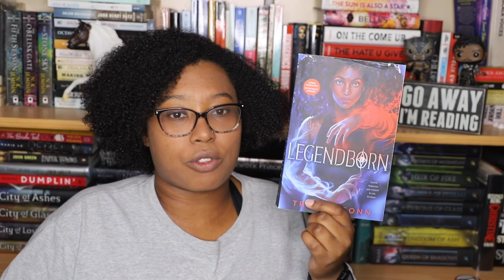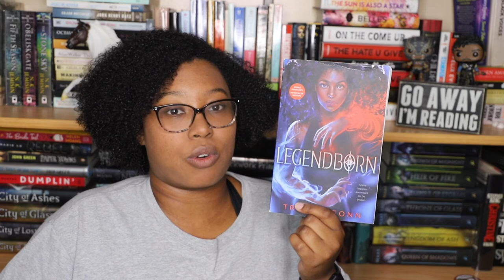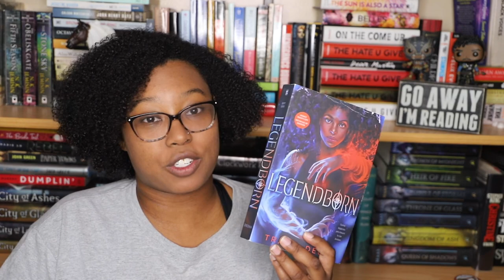Legendborn by Tracy Deonn No Spoiler Review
So this was one of my favorite books I read in 2020. King Arthur Legend +Black girl Magic? Absolutely.